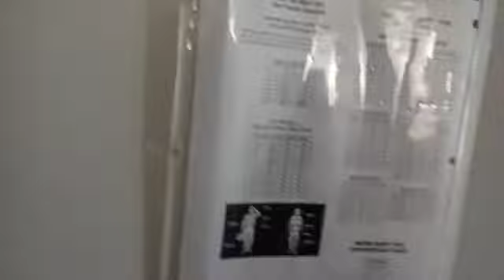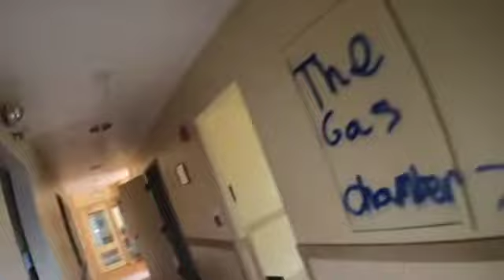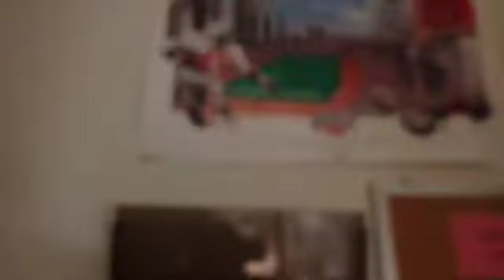Abandoned & Now Demolished United Methodist Children's Home 3rd & Final Trip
RiP teams up with SarkyExplorations to explore the United Methodist Children's Home one last time.  Shortly after this exploration demolition began and now nothing remains of this massive complex.  Since RiP had been here previously only the medical facility and one of the cottages that had not been explored were filmed.  Check out the videos of the first and second trip if you want to see more of the complex.